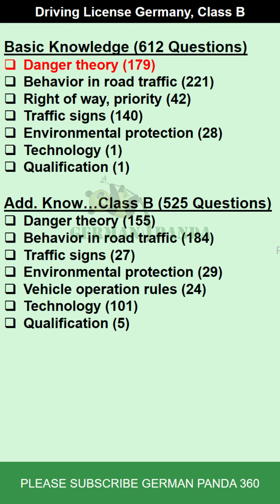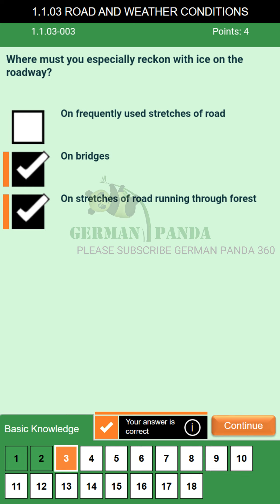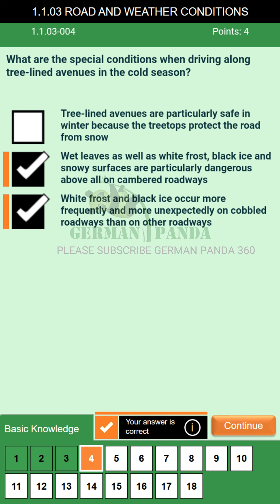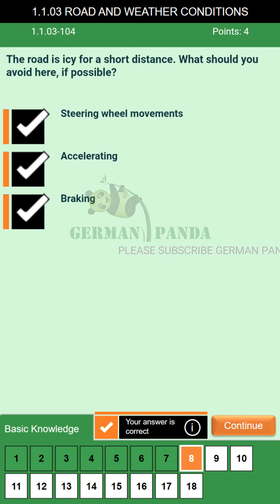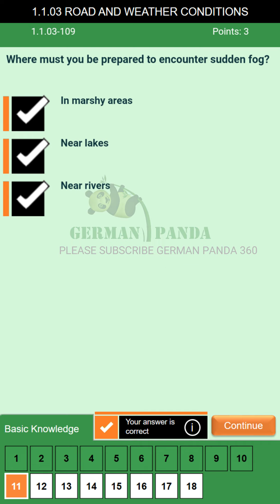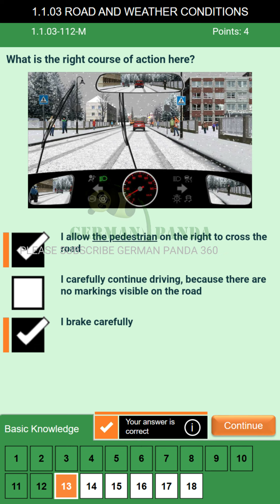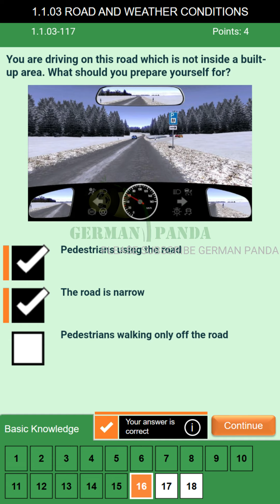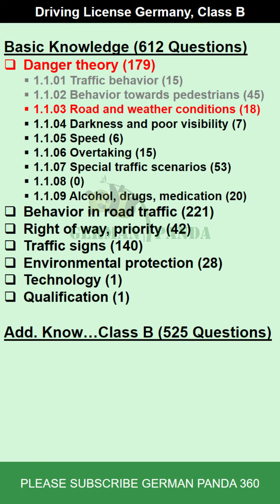5 Driving License Germany Class B Theory Test Basic Knowledge All Questions 1.1.03